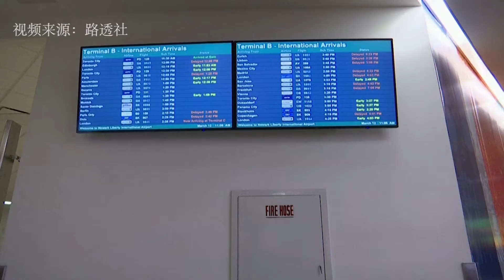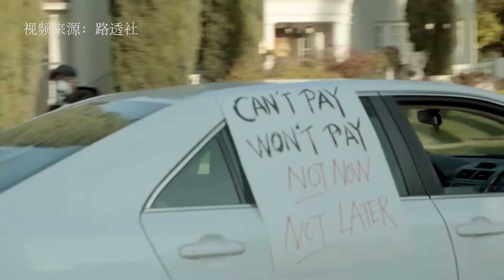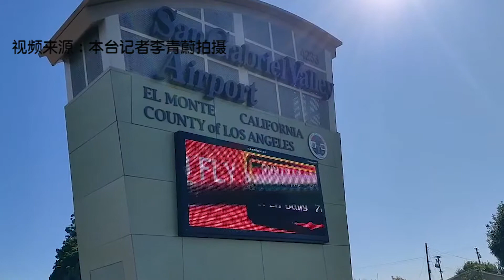【聚焦洛杉矶】洛县计划补贴失业者房租 仁慈号再传4名船员感染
洛杉矶县督察委员会批准一项紧急租金援助计划，该计划一旦实施，每月可能针对失去收入的租户提供最多1000元的费用，长达三个月。停靠在洛杉矶的仁慈号海军医疗船再传4名船员新冠病毒检测呈阳性反应，该医疗船确诊病例总数达到7例。